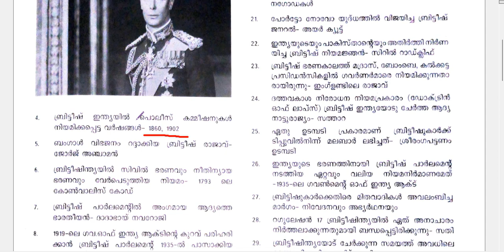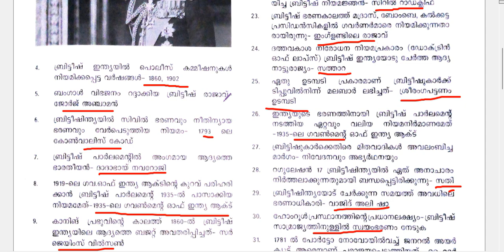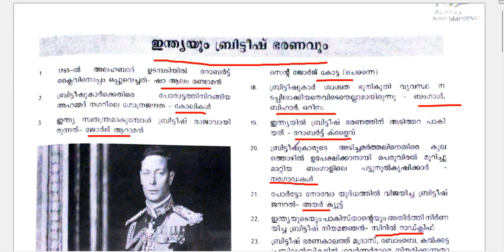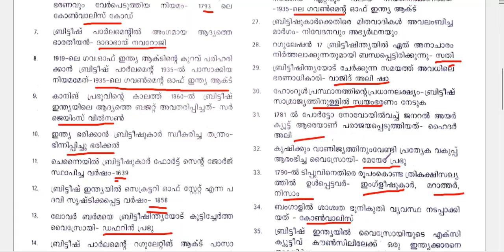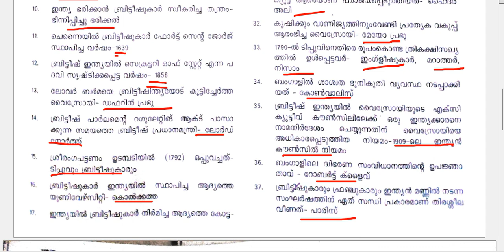PSC BULLETIN സ്വാതന്ത്ര്യത്തിൻ്റെ 75 അമൃത വർഷങ്ങൾ TEXT ലെ ഇന്ത്യയും ബ്രിട്ടീഷ് ഭരണവും